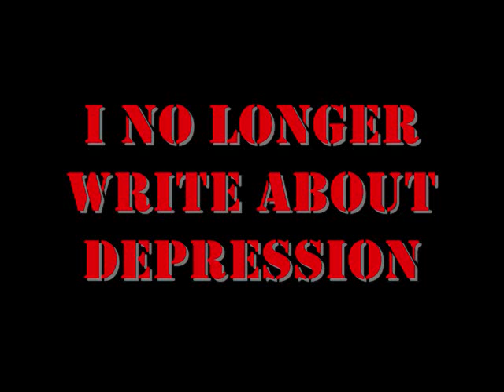Kirk Nugent: I No Longer Write About Depression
Kirk Nugent: I No Longer Write About Depression. One man's journey from Depression to Destiny This video is about overcoming trauma. I now no longer write about depression. Childhood trauma had me viewing the world in a very negative light.

✔️ I was a bright student of my school, consistently winning scholarship awards.

✔️ But my parents made me think that I was a mistake. They made a mistake in bringing me to this world. My parents were good worshippers.

✔️ My dad read the Bible every day, and my mother worshipped in the church. I wouldn't say I like dogs, and my father beats me to death if I forget to feed the dog.

✔️ I want to end my life. I suffer from sickle cell and think why God is not giving me death. But then I realized that poetry could save me because I used to sleep with loneliness and wake up with thoughts of suicide.

✔️ I realized that nobody was there with me during the days of tears, but God was. He pulled me out of my fears and made me the man I love. Now I don't write about depressions because I am happy with what I have.